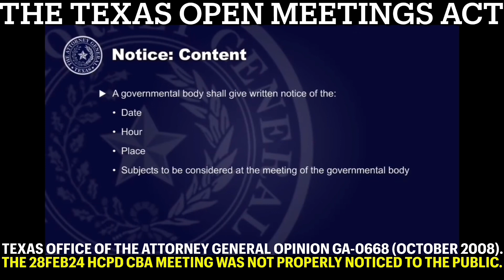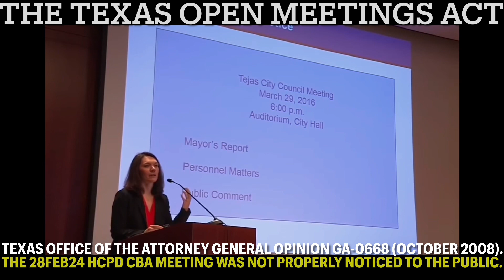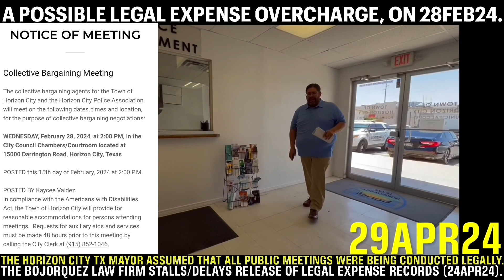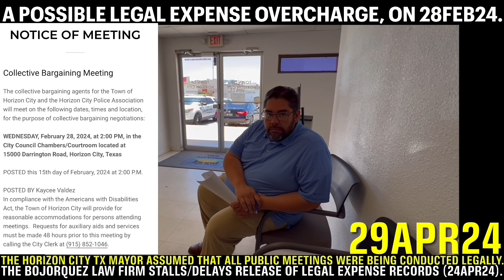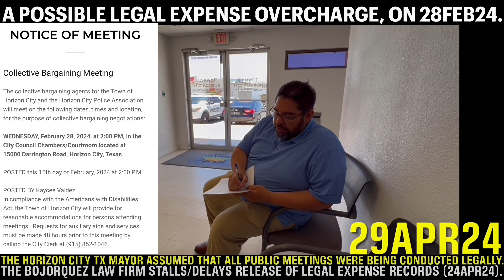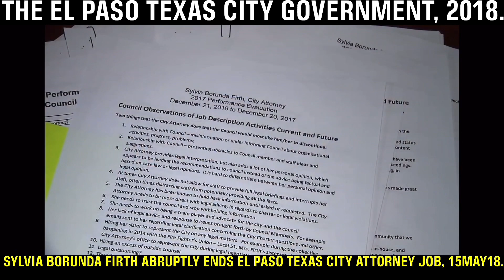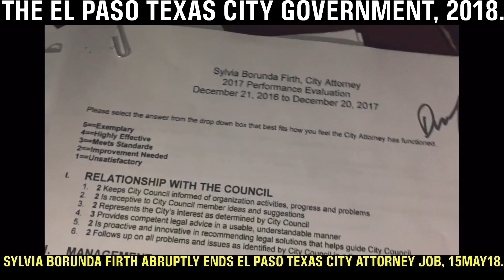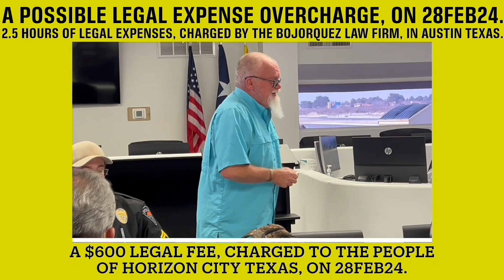SYLVIA BORUNDA FIRTH, COMPLIANCE WITH THE TEXAS OPEN MEETINGS ACT, 2024. ⚖️🇺🇸🗽🚔💵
AUDIO EDITING ERRORS.  :
PORTIONS OF THIS VIDEO HAVE THE
AUDIO LEVEL ADJUSTED TOO HIGH.

QUESTION TO THE HCTX GOVT,

YT - Jeff Sterling Hughes  (20MAY24)

Optimistic About the Future,
STATE BAR OF TEXAS PRESIDENT,
SYLVIA BORUNDA FIRTH,
ON CREATING OPPORTUNITIES.  :

SYLVIA BORUNDA FIRTH, PLLC
Bar Card Number : 00000141
TX License Date : 11/02/1984

311 Montana Avenue
Suite B

TOWN GOVERNMENT OF HORIZON CITY TEXAS,

EL PASO COUNTY TEXAS DISTRICT ATTORNEY’S OFFICE,

TEXAS DEPARTMENT OF PUBLIC SAFETY,

STATE BAR OF TEXAS,

On Monday, 29APR24, I verbally informed the HCTX Mayor that the public notice, for the 28FEB24 CBA meeting with the CLEAT police union, was in violation of the Texas Open Meetings Act (extremely vague / no itemized agenda).

This verbal conversation was documented on video, in the first of two video links, at the end of this email.

I believe that all of the public notices, for the several other 2024 CBA meetings with the CLEAT police union, are also very possibly in violation of the Texas Open Meetings Act, but I think it is more appropriate for the lawyers and judges to make the final determination.

I do not have any formal education, and my understanding of the law is limited to whatever I happen to research on the internet, so I need a Texas lawyer and/or Texas law enforcement officer, specifically knowledgeable in the Texas Open Meetings Act, to professionally verify my suspicions of the Texas Open Meetings Act notice violation(s) that I am alleging in this email.

The public notice for the 28FEB24 meeting was without any doubt in violation of the Texas Open Meetings Act, most especially because an agenda was never posted at all, and the HCTX Town Clerk was not even aware at the time that the Texas Open Meetings Act regulated the 2024 CBA meetings with the CLEAT police union.

Attached to this email is Texas Office of The Attorney General opinion ga-0668 (October 2008).  :

Please review this attached 2008 Texas OAG opinion, so that the Town Government of Horizon City Texas can voluntarily bring itself into full compliance with the Texas Open Meetings Act.

DID THE CITY ATTORNEY OVERCHARGE
THE HCTX GOVT, FOR

29APR24 VERBAL CONVERSATION,
WITH HCTX MAYOR.
INFORMAL REPORT OF TOMA VIOLATION(S)
AT THE 2024 CLEAT police union

KFOX 14, 14MAY18,
El Paso Texas City Attorney,
SYLVIA BORUNDA FIRTH,
$274K retirement payout approved.

HORIZON CITY TEXAS
POLICE DEPARTMENT
CHIEF VARGAS.  :